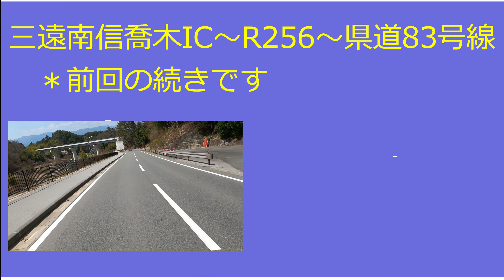三遠南信喬木IC～R256 ～県道83号線 VTR250SE（2022年4月9日）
三遠南信道路の終点、喬木ICから、R256～県道83号線～県道1号線
までの動画です。ちょっとしたワインディングなので、ツーリングが
楽しくなる道路です。全体的には2車線で走りやすいので、おススメかな？